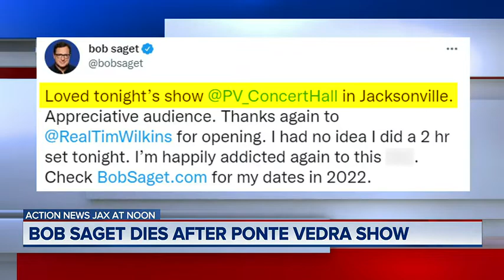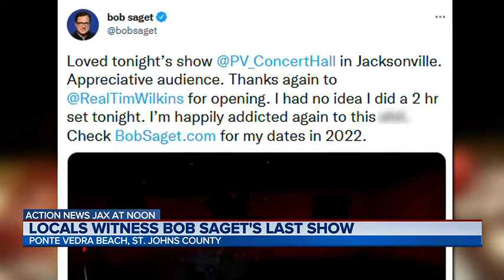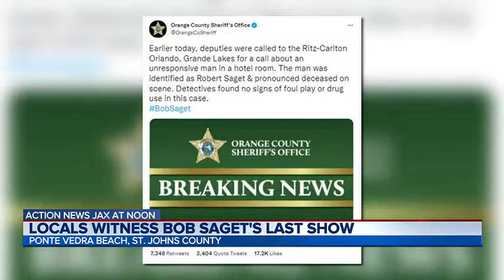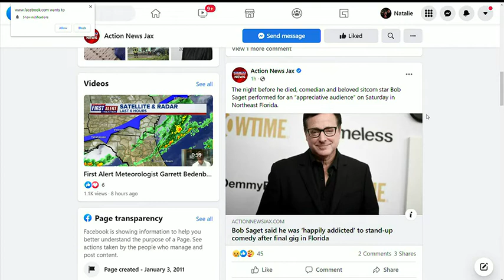Locals in Ponte Vedra Beach witness Bob Saget's final show | Action News Jax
After his show at the Ponte Vedra Concert Hall in Ponte Vedra Beach, Bob Saget tweeted he “loved” the show and was once again “happily addicted” to stand-up comedy

ABOUT ACTION NEWS JAX:
Action News Jax is your home for breaking news, live video, traffic, weather and your guide to everything local for Florida and South Georgia.